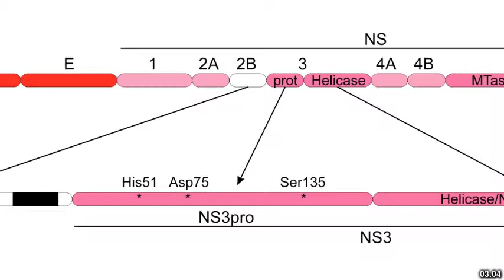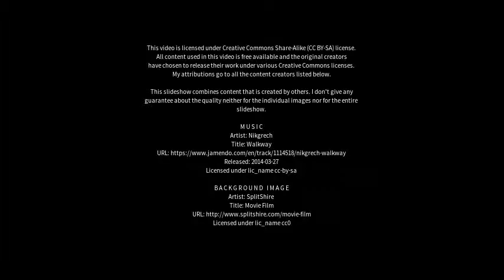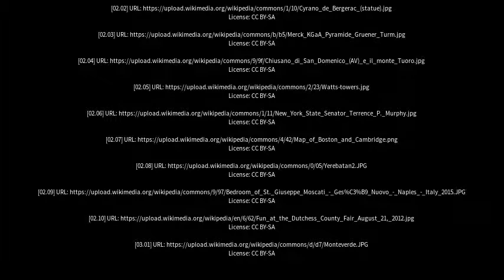Best places to visit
Best places to visit - Serino (Italy) Best places to visit - Slideshows from all over the world - City trips, nature pictures, etc.